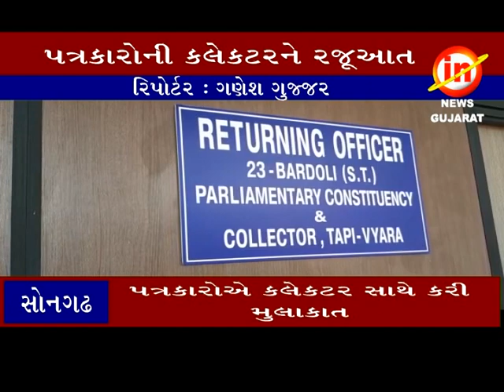સોનગઢ ઃ પત્રકારોએ કલેકટર સાથે કરી મુલાકાત